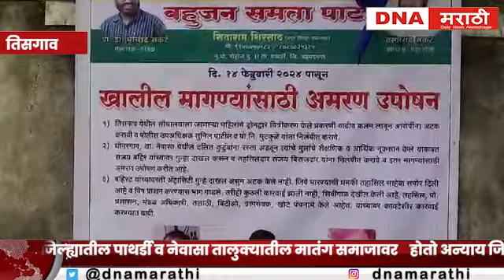Ahmadnagar| बहुजन समता पार्टीच्या वतीने जिल्हाधिकारी कार्यालय समोर उपोषण सुरू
DNA Marathi